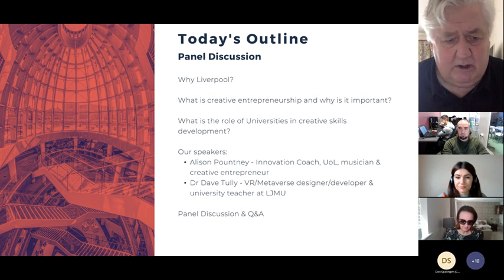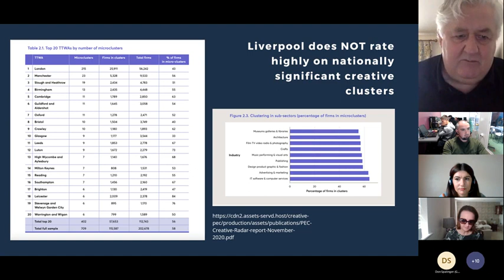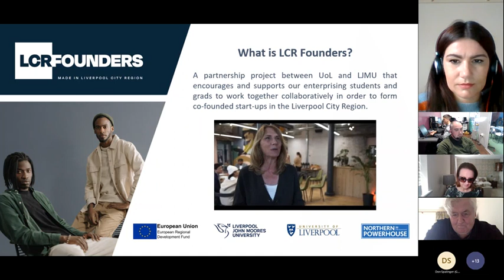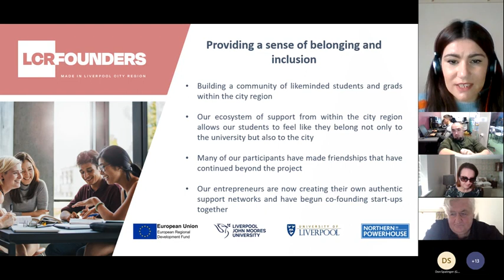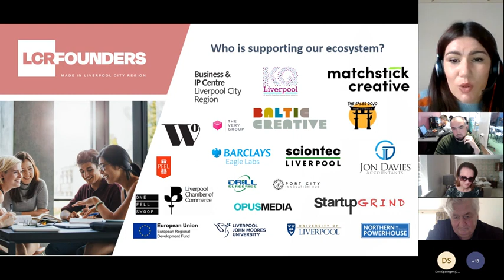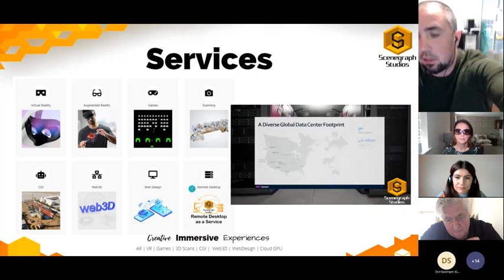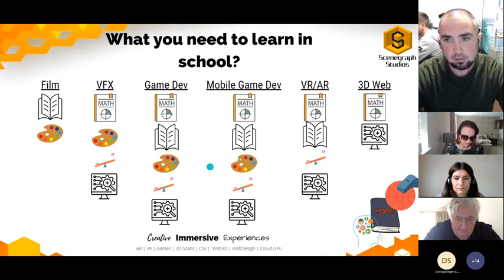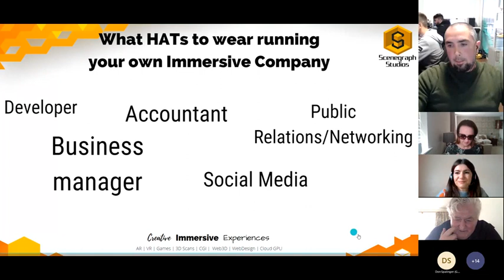CIMR Debate: Creative entrepreneurship and skills development in Liverpool City Region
In this CIMR panel we discussed the role of creative entrepreneurship and skills development in the Liverpool City Region as well as the options for the “horizontal city” as a basis for economic development and social improvement.

Our speakers:
- Alison Pountney, Musician, Creative entrepreneur and Innovation Coach at the University of Liverpool
- Dr Dave Tully, owner of Scenegraph, VR/AR game developer and Multiverse researcher, specialising in mental health applications
- Dr Andrew Atter, Visiting Fellow CIMR, edtech founder, innovation researcher and psychodynamic coach (Chair)

You can also access the slides of the event by Andrew's Atter